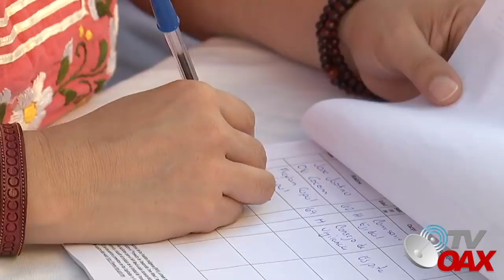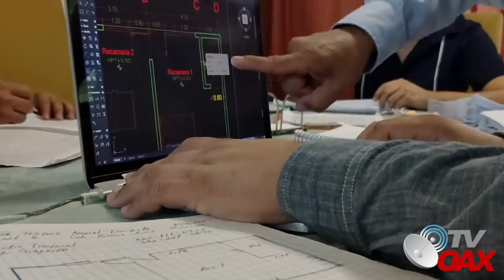Lloran al recibir las llaves, tras el paso del tren Maya.Jamas pensaron que eran para ellos.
En Escarcega Campeche se construyen las primera viviendas para las familias que se encontraban en las vias del Tren Maya.Hoy reciben las llaves.